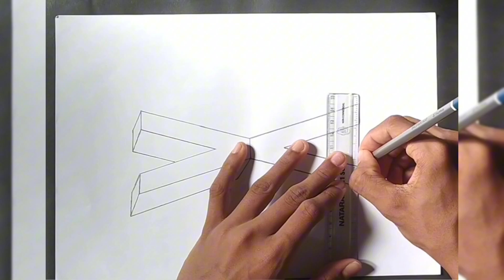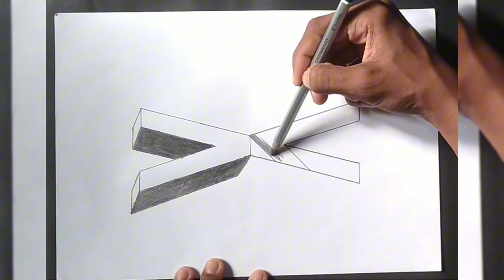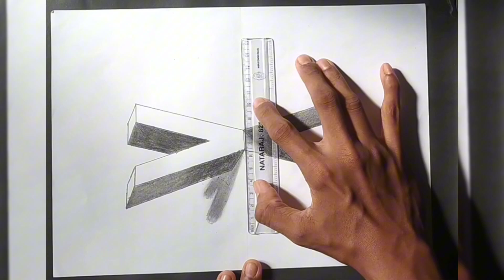3D Letter V and It's Hole , 3D Trick Art on Paper | Anamorphic Illusion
In this video I will show cool 3d trick art on paper, Anamorphic Illusion - Draw Step by step

Materials used:
Paper A4
Graphit and dry pencil
Eraser